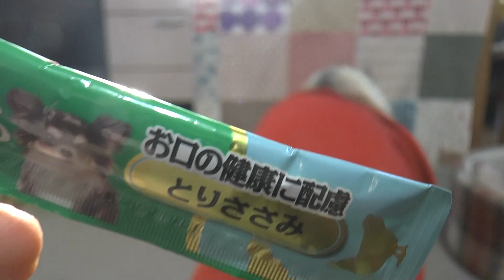ご褒美ちゅーるに興奮しすぎて画面に納まりきらないパグ犬 小豆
夕方のお散歩後、母はちゅーるをあげようとした。
興奮しすぎる小豆をご覧ください。

見ていただけると飛び上がって喜びます😄